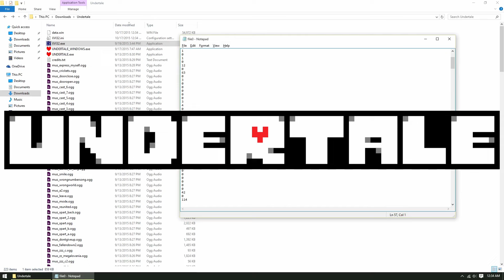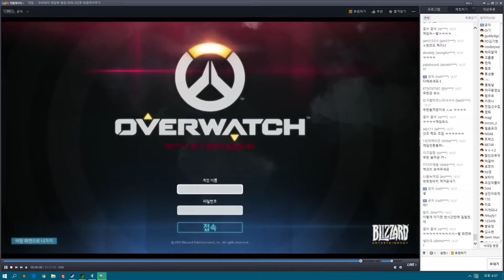7 Formas en que los desarrolladores te humillan por hacer trampa